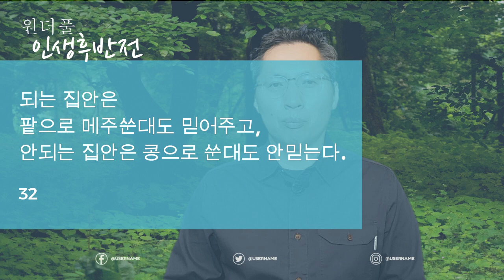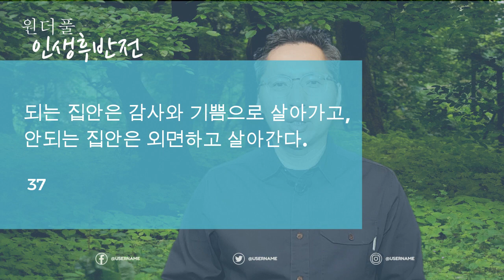집안꼴 좋다~ 안되는 집안은 다 그럴만한 이유가 있다 - 원더풀 인생후반전